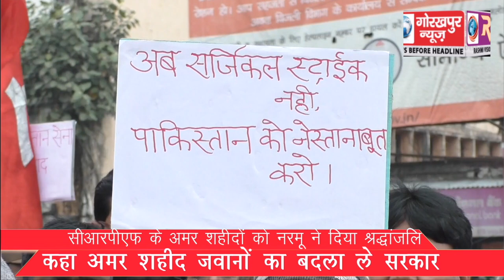सीआरपीएफ के अमर शहीदों को नरमू ने दिया श्रद्धांजलि, कहा अमर शहीद जवानों का बदला ले सरकार।